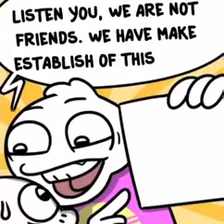Silly little german moment 🇩🇪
why you say that?